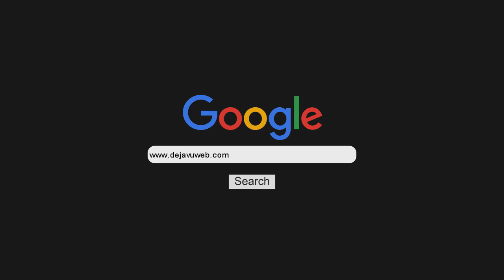Charlamos con Ricardo Tapi de La Mississippi